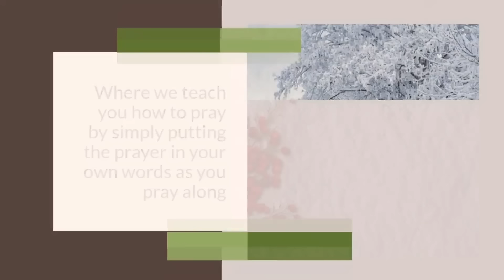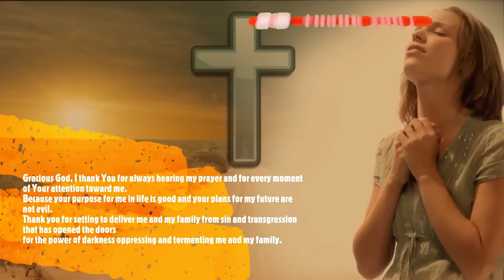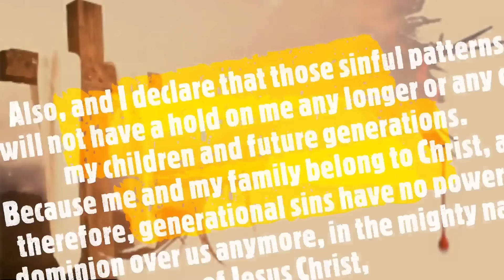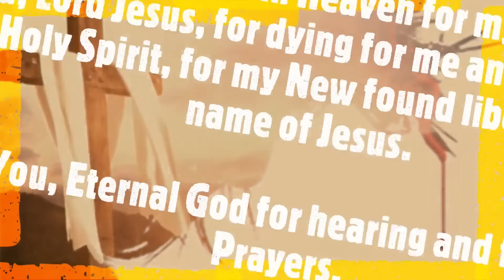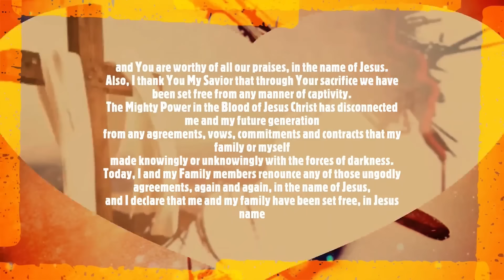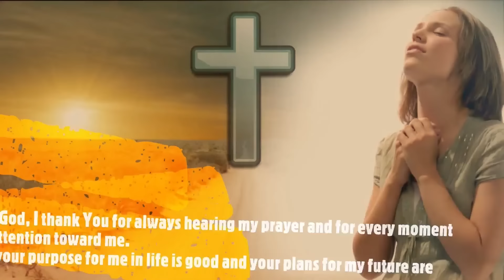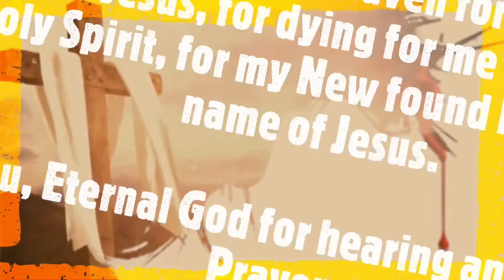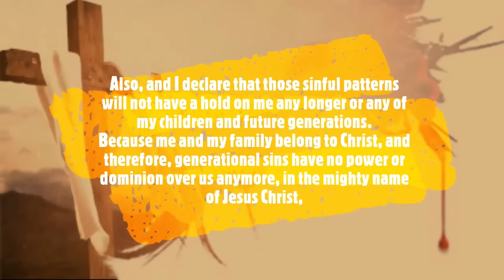BREAK EVERY EVIL COVENANT & CURSES IN YOUR LIFE - YOU MUST BREAK THEM ALL! - With JESUS'S BLOOD.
EVERY EVIL COVENANT COMES WITH A CURSE THAT YOU MUST BREAK! - With Jesus's Blood, Break Them All!

This prayer is carefully put together that it may touch every area of our lives where we may have been suffering as a result of curses, knowingly or unknowingly.

This is a PREVAILING PRAYER!  - A prevailing prayer is a prayer of faith that needs to be prayed constantly and repeatedly.

 For More effectiveness
PLEASE READ : Psalm 103 ( Thanksgiving), Psalm 51 ( for confession and forgiveness),
Then followed by Psalm 3, 35 & 86. Then, listen to this prayer and pray along with all you heart..

That is why we have looped this "Prayer to Break Evil Covenants & Generational Curses" that it may  help our subscribers heart to be in tune with these prayer points as you meditate on them in your heart and pray along while you sleeps or awake.

Repeating a prayer create a room for meditation and renewing of your heart. NOTE PLS,  Let the Bible verses be in your meditation and let the prayer keep flowing in your thoughts as listen and pray along.

Find Time start for the Prayer to  BREAK EVERY EVIL COVENANT & CURSES IN YOUR LIFE - YOU MUST BREAK THEM ALL! - With JESUS'S BLOOD. 👇👇👇

00:00 - 00:17 - Prayer of request , appreciation and thanksgiving to God.

00:18 - 06:51 - Prayer of confession of sins and repentance for God's forgiveness.

06:52 - 07:13 - Prayer of appreciating the Blood of Jesus  Christ.

07:14 - 14:00 - Prayer of renouncing all the works of the devil, commitment to God through the New covenant.

14: 01 - 17:16 - Taking authority over all the curses & evil covenants by the Blood of Jesus.

17:17 - 23:32 - Deliverance Prayer from the chain of evil covenants and curses.

23:33 - 25:20  - A special prayer to soaking  yourself and family member in Jesus's Blood Prayer.

25:21 - 35:08  - Pleading the Blood of Jesus prayer against all curses & evil covenant, and it claims.

35:09 - 43:35 - SOUL-TIES Breaking prayer between anyone or any spirit.

43:36 - 51:36 - The Blood Speaking mercy & Breaking covenants, curses, initiations & silence them.

51:37 - 59:48 - The Blood of Jesus redeemed me from generational curses, and all curses, prayer.

59:49 - 01:03:08 - Prayer of Decree and Declaration of my identity in Christ.

01:03:09 - 01:07:59 - Prayer of Thanksgiving to God, To Jesus Christ and The Holy Spirit

WORDS OF ENLIGHTMENT ABOUT THIS PRAYER TO BREAK CURSES AND EVIL COVENANTS.
This powerful Prayer will help you to break Evil covenants from your background and ungodly generations that may be linking you to a curse over your life and family members.

Jesus's death and resurrection had pave ways for us to be set free from the bondage we've have been yoked with especially for Christians whose background were rooted in idolatry
 (Galatian 3:13-14).

Jesus's Blood is our weapon - This is our faith in the finished work of the Lord on the cross. Use it with faith and God will honor your believe and faith in Jesus Christ, our Redeemer and Savior, in Jesus' name.

When a person begin to experience; Unanswered Prayers ,Constant Failures, Marital Problems , Acidic Poverty , Profitless Hard work ,Chronic Physical or Mental illness, Bad Luck, Total rejection and hatred, Serious Errors and unpardonable mistake , Premature or Untimely death., Disappointment ,  Frustration and Depression, addictions to bad things..
That may be the result of a curse (s).

Know that unless a curse is broken it will continue to operate , A curse is a spiritual problem and can only be solve spiritually and not physically ,Where sins remain, curses remains ,There is no curse without a demon attach to it , Anybody, place or thing can be curse
Curses are living thing, they have life, they can multiply and can die, therefore, Identifying the particular reason behind a curse is the first step towards breaking it, in the name of Jesus Christ and by the Blood of Jesus.

May God touch your life and family and liberate you from any curse or from any ungodly covenants through this prayer in Jesus' name.